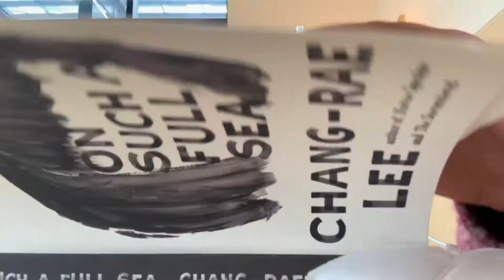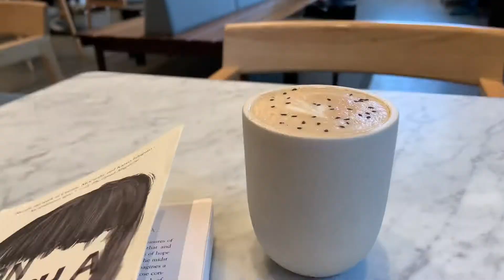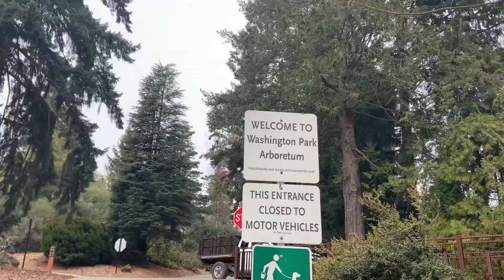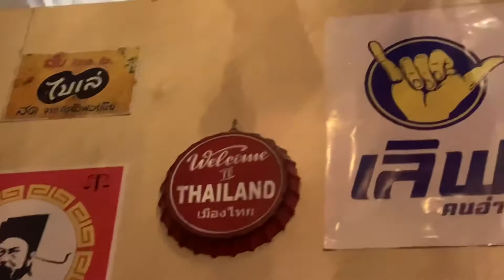solo traveling in seattle: chihuly, space needle, cafes & more! | last semester diaries vlog 10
this video shows my little solo travels for the first time and it was an experience I needed to have hehe I talk about some lessons I've learned and mentalities I'm trying to work towards in the future also make sure to change the settings to the highest quality also hehe

places:
thursday
*I did the Chihuly and Space Needle package deal :)

- went to international district and u district!

a bit about me:
i'm in my last sem of college woooooooooo! and am finishing up my master's degree in systems engineering at uva :) i want to document my time here and hope that these videos can provide some comfort!